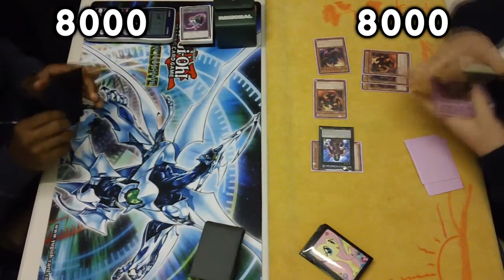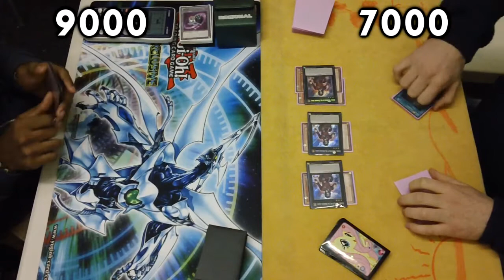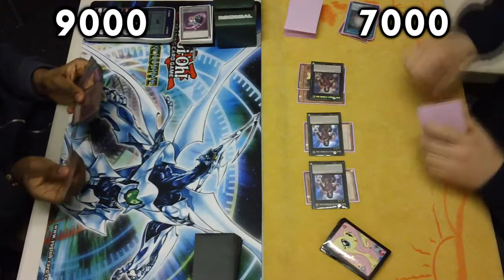Burning Abyss Vs Burning Abyss G1 | WGW Northampton Final (15/11/14)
Lewis and Bala going up against each other in the Burning Abyss Mirror Match. Who will come out on top!?